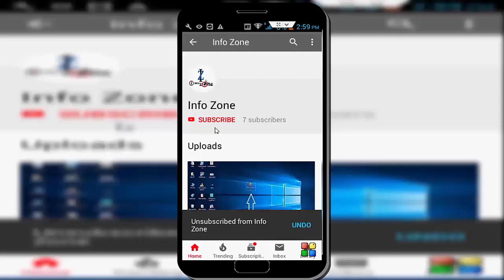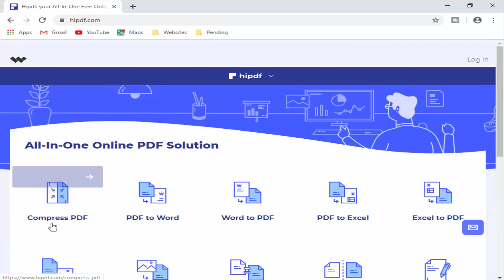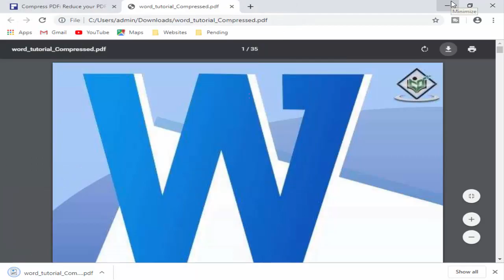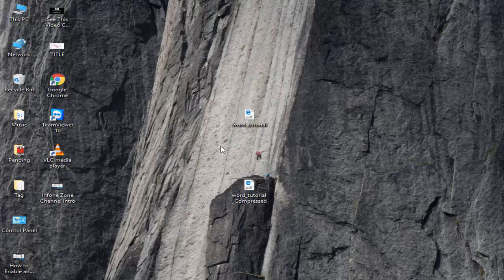How To Compress PDF File Size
Hey Guys! in this tutorial i will show you, How To Compress PDF File Size on your windows.